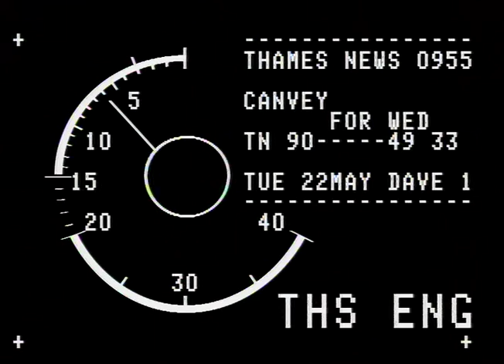Canvey Island Ariel | Thames News